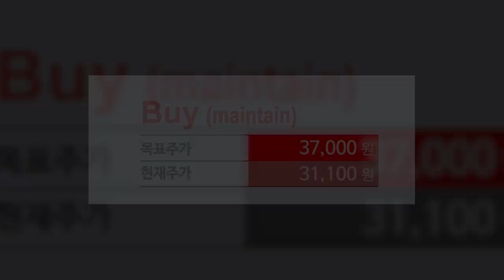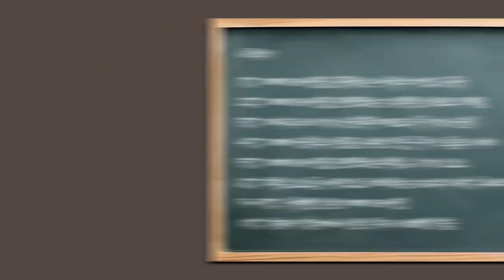[증시 염탐정] 양 시장 기분 좋은 출발.. 지금 이대로 마감까지? f.이베스트투자증권 염승환 부장